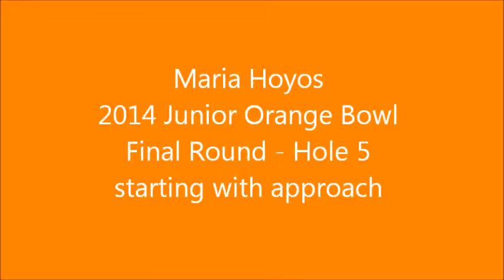Maria Hoyos (Colombia) plays the 5th hole in Final Round of Junior Orange Bowl.